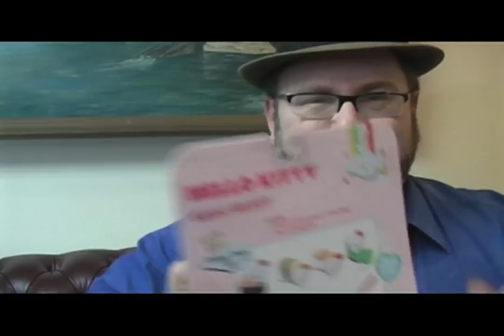Hello Kitty Anime Sushi Toys Funny Video Mike Mozart @JeepersMedia Channel on YouTube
Hello Kitty Sushi Plushie made from Our Favorite Little Hello Kitty? Creamy and Yummy Kitty Treats? No, Actually these Kitties are Funny lol Plush Toys! Win or Fail Toy Review by Mike Mozart of "Funniest Video Ever" JeepersMedia Channel on YouTube. In this Funny Video, Hello Kitty has been turned into an Adorable and Funny Assortment of Collectible Mini Plush Toys. These Funny Kitty Toys Are Toys R Us Exclusives! You can watch ALL my JeepersMedia Channel funniest video ever video clips by clicking HERE! That's where you will see the Newest Funny lol Video Toy Reviews by Mike Mozart. Follow Mike Mozart of Twitter!

Add this Video to your funny Hilarious video comedy playlist on your channel!
Don't misspell it JeppersMedia is the Funny wrong spelling! as Lots of viewers are doing or Jeepers Media as Two Words!